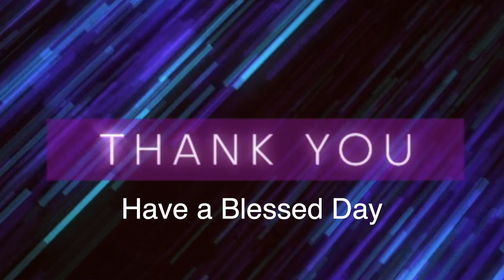மகிழ்ச்சி என்பது வல்லமையான தேவனுடைய அநுக்கிரகம். "TODAY'S PROPHETIC WORD" 14/10/21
This Channel is dedicated to sow the Word of Life in the Power of the holy Spirit across the nations for God's glory. Rev. Samuel Jeyaraj and Pastor Pramila Jeyaraj minister God's Word under the supernatural anointing of the Holy Spirit every Sunday at Jubilee Revival AG Church, Bangalore, India.